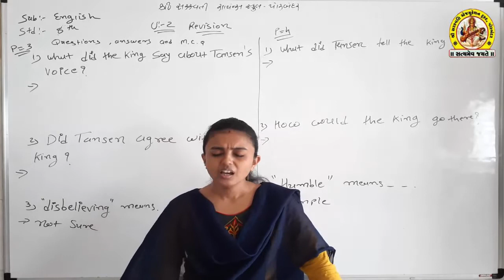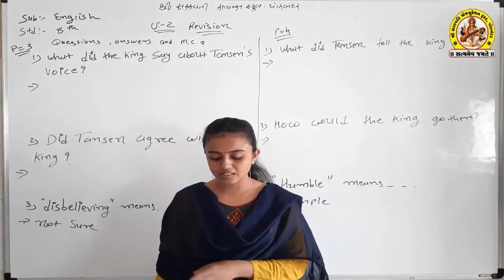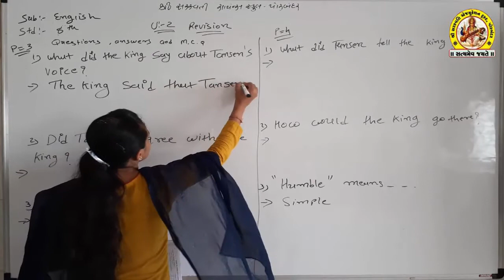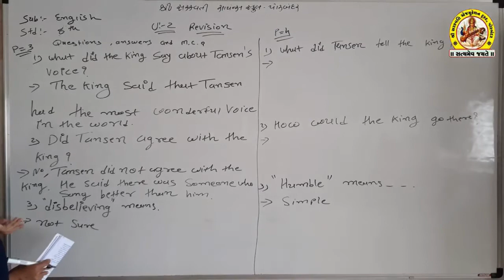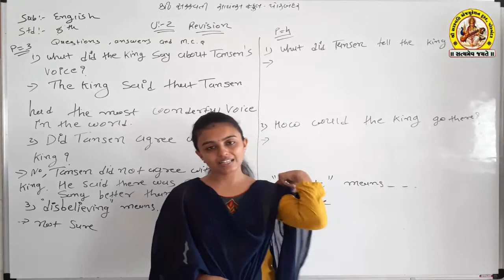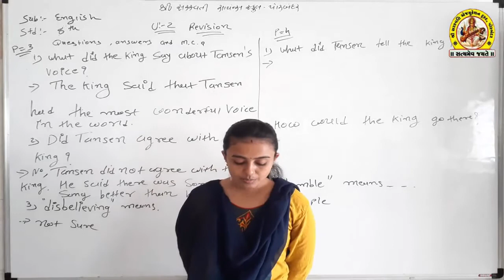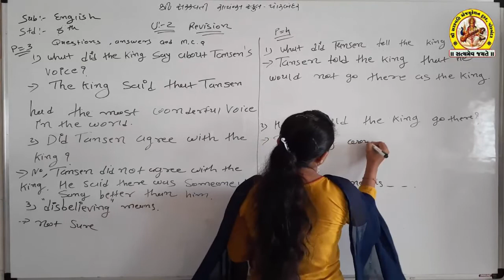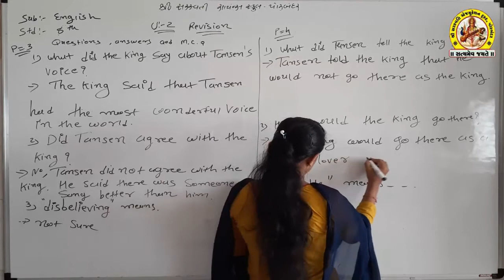SHREE SARASWATI SCIENCE SCHOOL, PORBANDAR STD-8 SUB-ENGLISH